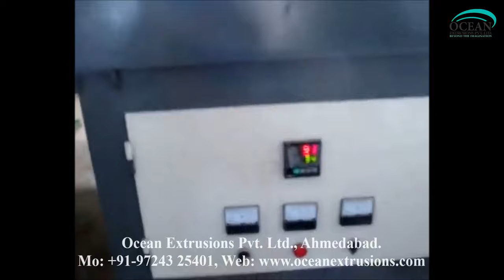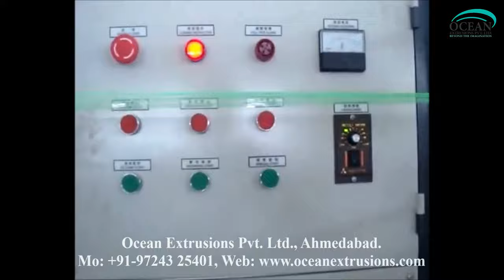PP HDPE Monofilament Plant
With the valuable assistance of skilled team of professionals, we are offering an extensive quality PP-HDPE Monofilament Machine for PP/PE Rope which is highly admired by our clients for variegated quality attributes. At our end, our offered machine is precisely designed using quality assured components and progressive technology in sync with set industry standards. Besides this, our prestigious clients can avail this machine from us at market competitive prices.

Features of PP HDPE Monofilament Plant:-
• Precise design
• High productivity
• Noise dampening

Leveraging on our sound and ultramodern infrastructure, we are able to offer a wide assortments of Nylon Mono Filament Plant. As per the prevailing standards set by the industry, our skilled professionals designed and set-up these plants by making use of sophisticated technology and optimum quality components. In order to meet maximum clients' satisfaction, these plants are available in various capacity and technical specifications. We offer these plants as per the requirements of the customers at affordable prices.

• Energy efficient
• Low maintenance

High output and outstanding quality PP HDPE Monofilament Plant.

TPPL has in range of products highly efficient Monofilament Lines to produce PP HDPE Monofilament Plant for manufacturing of:
• Ropes and Twines
• Tooth brush bristles
• Fishing Net
• Mosquito Net
• Doll hair & Wig hair
• Threads
• Knitting yarn
• Artificial grass
• Carpets

Salient Features of PP HDPE Monofilament Plant:-
• Extruder having L/D 30:1 for an output up to 250 Kgs./Hr
• Hydraulic type Screen changer
• Multi Strand Die
• Air knife
• Heavy duty vibration free Godet Design
• 5 meter long orientation hot air oven, hot water bath
• Bobbin winders for bunch winding

Other Information of PP HDPE Monofilament Plant:-
• Pay Mode Terms: L/C (Letter of Credit), D/A (Documents Against Acceptance), D/P (Documents Against Payment), T/T (Bank Transfer), Western Union, Other
• Minimum Order Quantity: 01 Set
• Production Capacity: 3 Machine per Month
• Delivery Time: 2 to 3 Month
• Packaging Details: Loose or Wooden Case packing

PP HDPE Monofilament Plant Manufacturer Ocean Extrusions Pvt Ltd